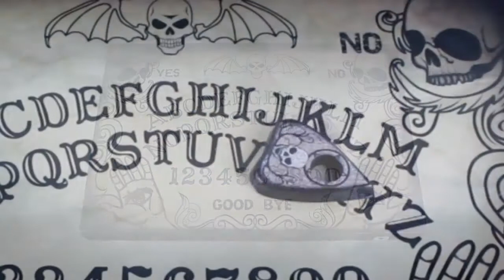Animated Spirit Board Prop via TrendyHalloween.com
ABOUT TRENDY HALLOWEEN
Trendyhalloween.com is an online Halloween store with a curated selection of the best Halloween costumes, Halloween props, Halloween decorations, wigs, props and more! For where to buy all your Halloween decorations and costumes visit us